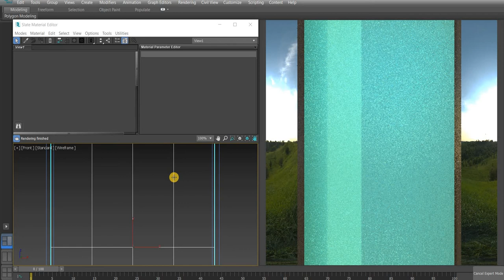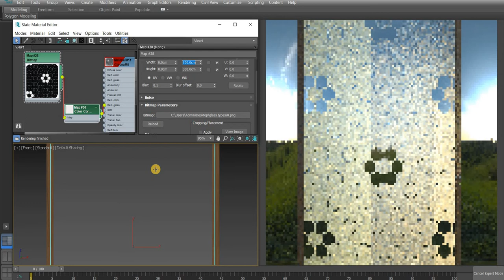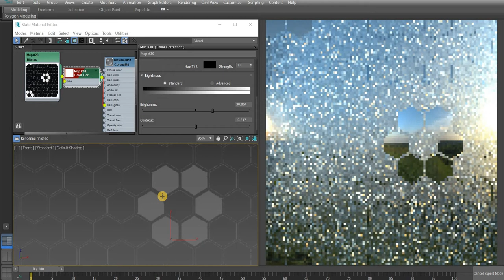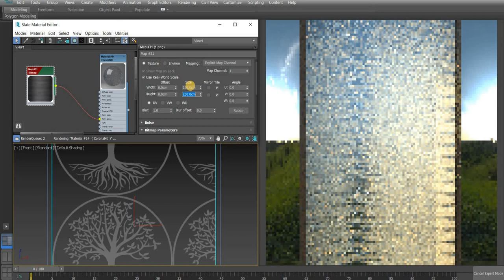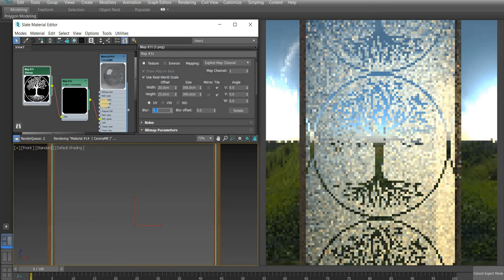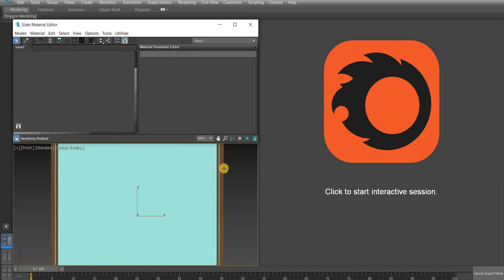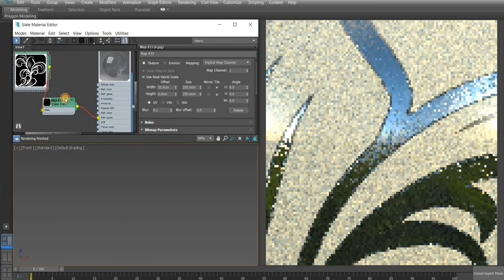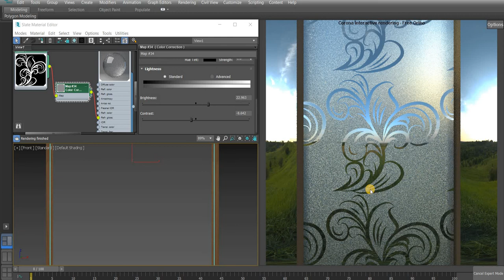Create Different Types of Patterned Frosted Glass Using Simple Method ( 3DS Max + Corona Renderer )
This video is all about how to Create Different Types of Patterned Frosted Glass in  simplest method using 3ds max and corona renderer...
Let me know how you like this video in the comment section below...
Share with someone who'd find this useful!!